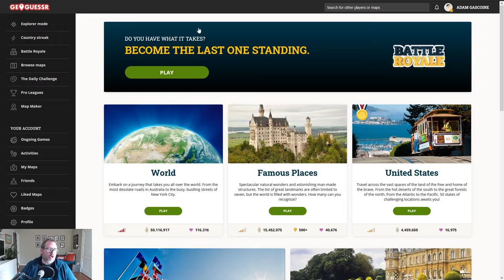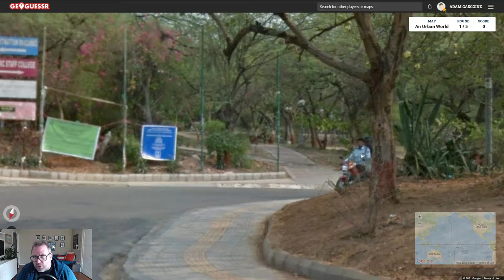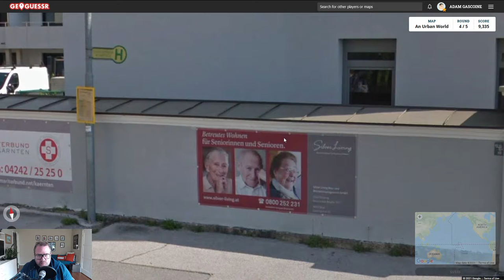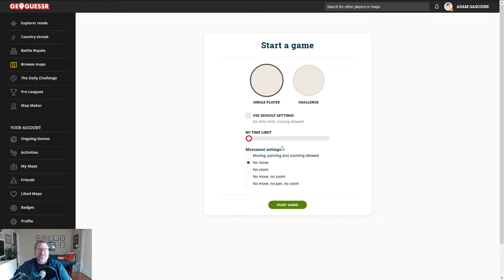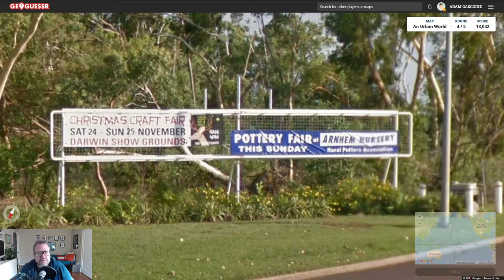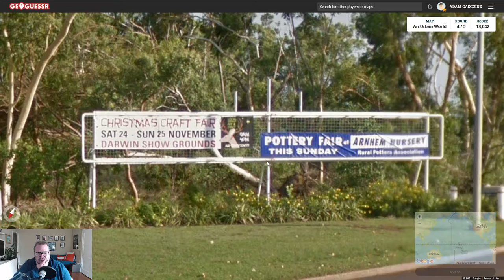Geoguesser - An Urban World #2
Let's try an Urban World again!